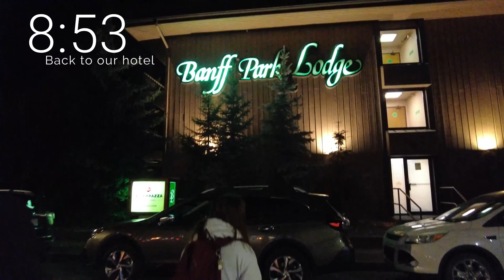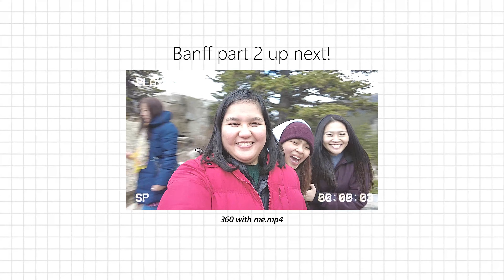BANFF VLOG 🧳 | Hiking & Seeing a Beautiful Lake • Thanksgiving Weekend with Friends • Eliza Bayona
Banff Vlog 2021 part one. Weekend getaway with friends ♥

If you're reading this, my name is Eliza. I came to Canada as an international student back in 2017. Five years later, I became a permanent resident ♥ I'm happy to share bits of my life with you so thank you for taking an interest of watching my vlogs!

Love, Eli ♥

TUNES

🎶 Dancin' on the Lawn by Eli Lev
 🎶 b? by HOAX

TOOLS

📖 CHAPTERS 🔖

00:00 Intro
00:22 We're in Banff!
01:54 30-minute hike
04:20 Such a beautiful lake
07:03 Dinner
08:41 Back to our hotel

If you made it this far, thank you! ♥